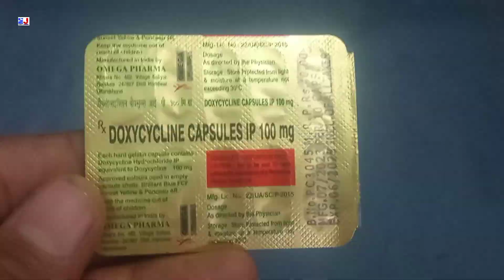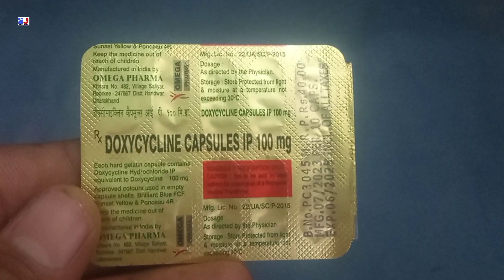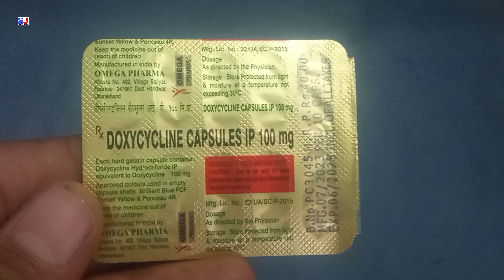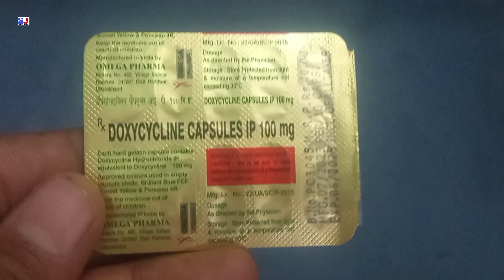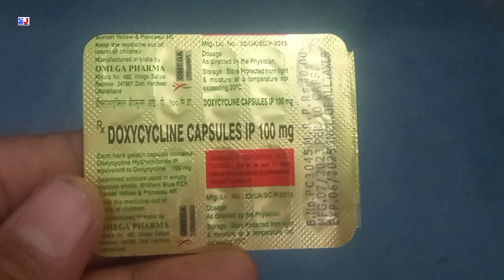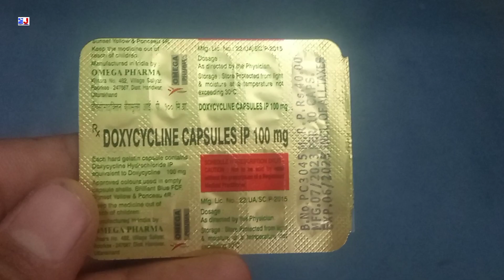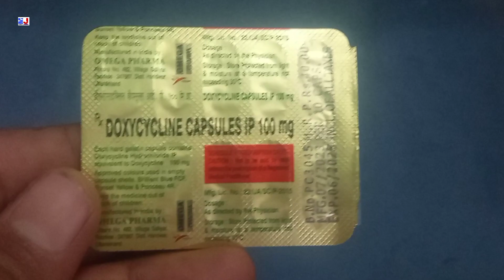Omega Doxycycline 100mg Capsule | Doxycycline 100 Capsule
Omega Doxycycline 100mg Capsule | Doxycycline Capsule | Doxycycline 100 Capsule | Doxycycline 100mg Capsule Uses Side effects benefits Dosage Composition review in Hindi
Doxycycline 100 Capsule Uses in Hindi
Omega Doxycycline 100mg Capsule Review

kindly note